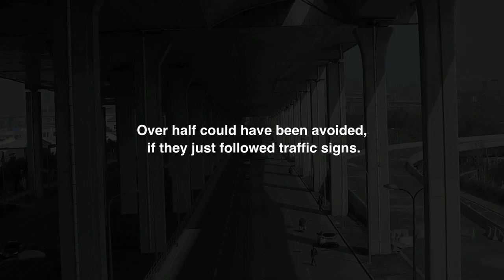Buick - Human Traffic Signs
In China someone is injured in a traffic accident every three minutes, and every ten minutes, someone dies as result of one. Pedestrians and drivers failing to acknowledge and obey traffic signs is key to these tragic statistics. Working with client Buick of Shanghai General Motors, Lowe China has created a road safety campaign to alert drivers about obeying traffic signs. Lowe contacted real accident victims and invited them to participate in our campaign by holding up traffic signs at the spots where their accidents actually happened. As part of an overall road safety campaign by Buick, a live event was also staged on World Traffic Safety Day (April 7). Nine accident victims posed as human traffic signs at accident-prone areas during peak hour traffic, going viral immediately. "Signs are there for a Reason. Obey the rules."